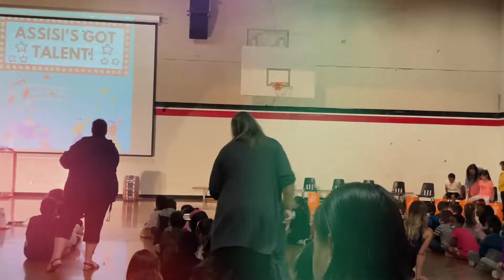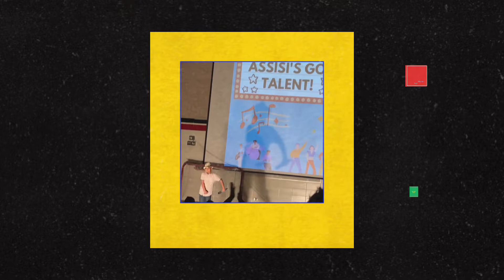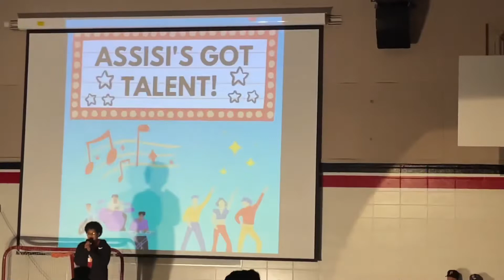ASISISI GOT TALENT 2022|BRAYDENBRYCETV